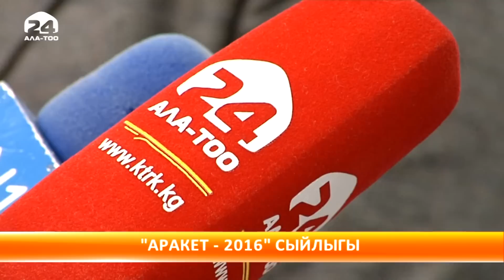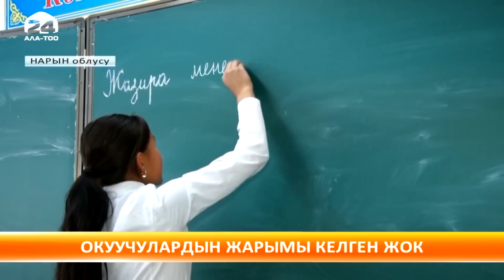Күндарек: бейшемби, 12.01.2017 (13:00)